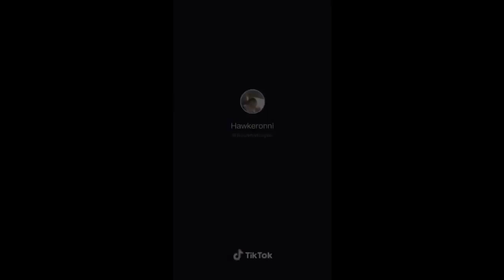🔥 Look At My Ass Look At My Thighs TikTok Compilation 2019 Relationship Goals 🔥